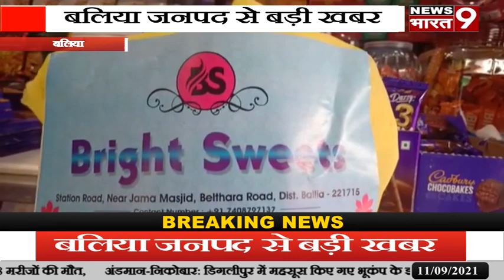बलिया: बेल्थरा रोड नगर में खूबसूरत ब्राईट स्वीट्स रेस्टुरेंट का हुआ उद्घाटन